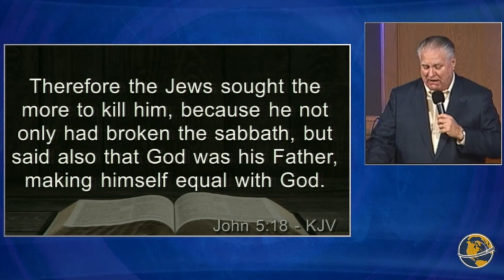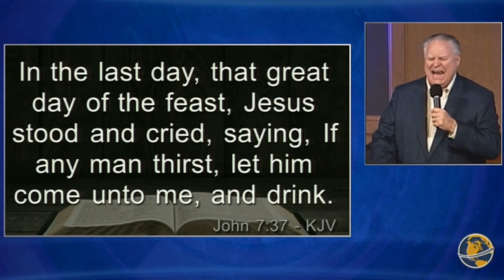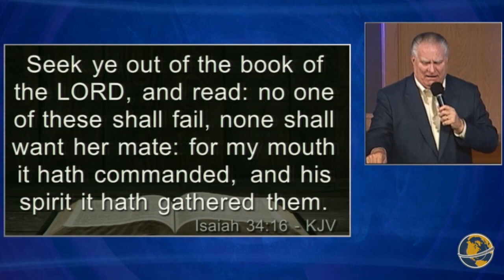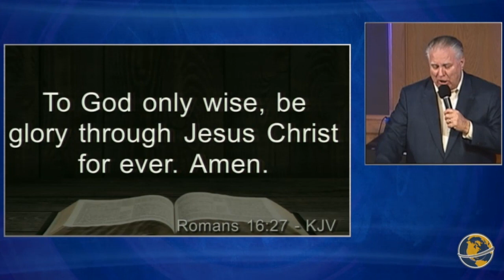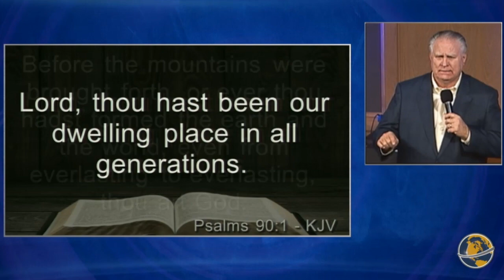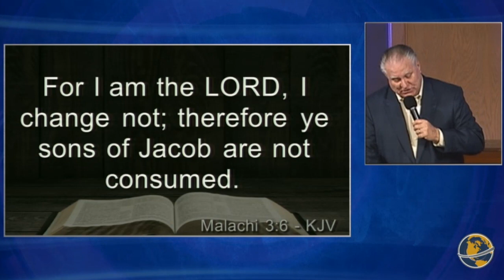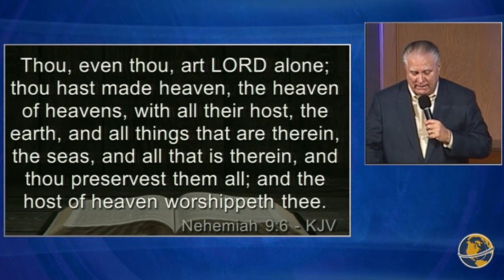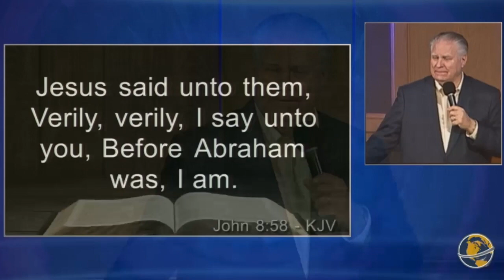The I AM | Part One | The Godhead